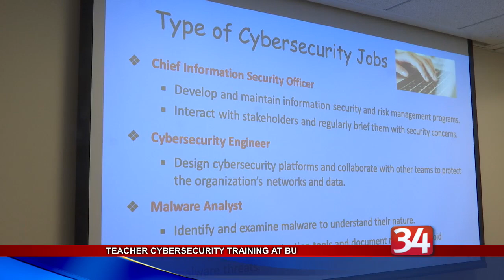Teacher Cybersecurity Training at BU